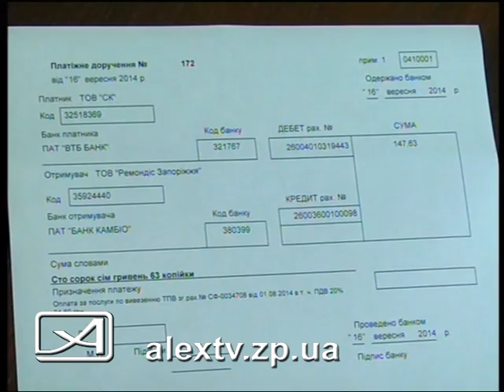Не вывозят мусор